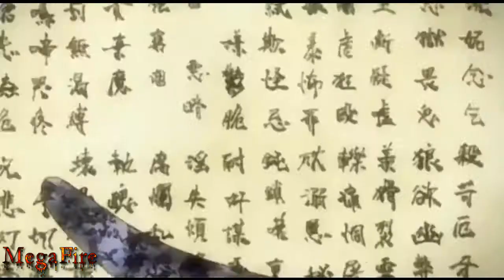Anime Mix Amv ` One Day One Night